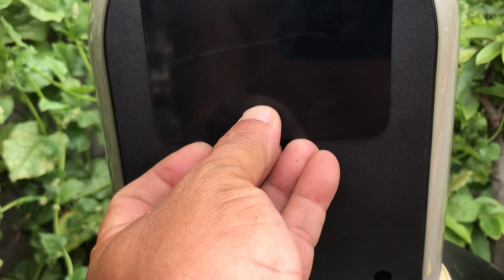Để bàn Citizen lắc xoay , vàng chóe như mới ... Tặng 2 cục pin Amazon Basics xịn mới 100% lun